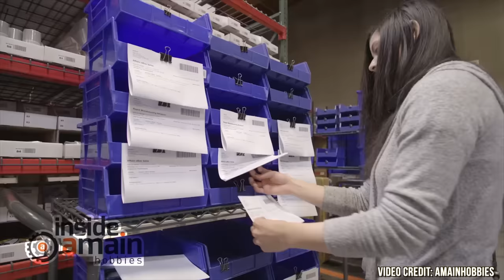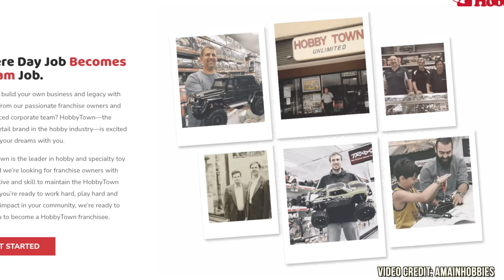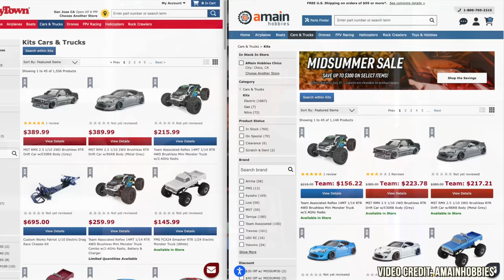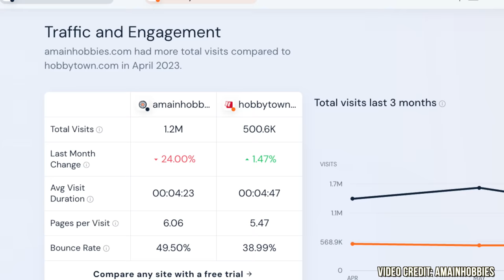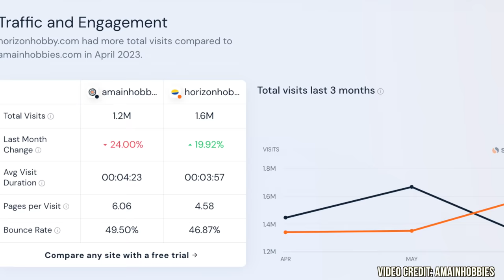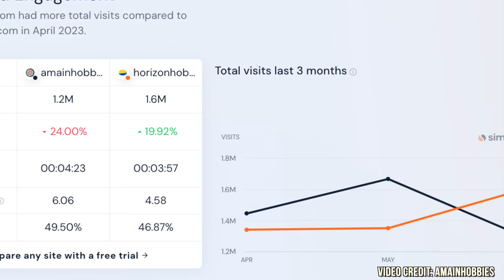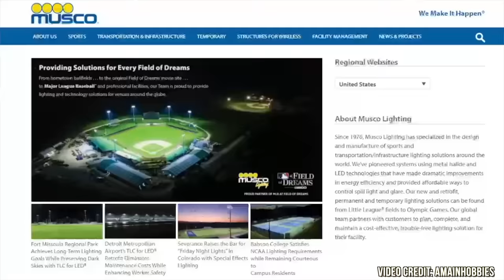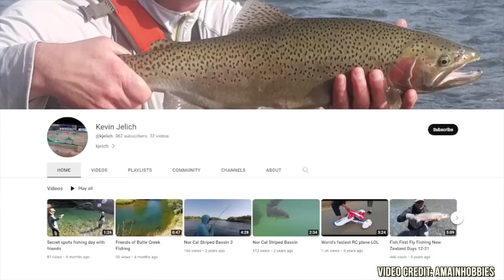Amainhobbies acquires Hobby Town - and Kevin Jelich tribute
Amainhobbies.com takes over Hobbytown in a buyout for new ownership. And Kevin Jelich R.I.P.